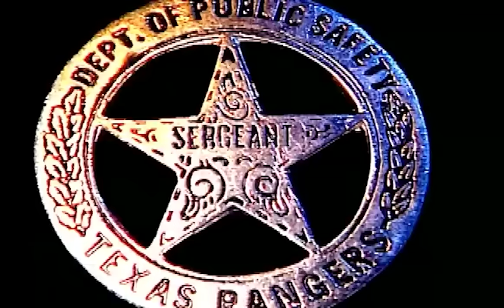Así Lucen Los Actores de "Walker, Ranger de Texas" Hoy en Día - Antes y Despues 2023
Walker, Ranger de Texas es una serie de televisión estadounidense de 203 episodios de 45 minutos, creada por Christopher Canaan, Leslie Greif, Paul Haggis y Albert S. Ruddy y emitida entre el 21 de abril de 1993 y el 19 de mayo de 2001 en la cadena CBS.
Descubre cómo se ven las actores de Walker, Ranger de Texas.
Valoramos sus comentarios y sugerencias, así que háganos saber lo que piensa en los comentarios a continuación. Esperamos traerte más contenido emocionante en el futuro. ¡Esperamos que hayas disfrutado! Gracias por visitarnos y por su apoyo.
¡GRACIAS!